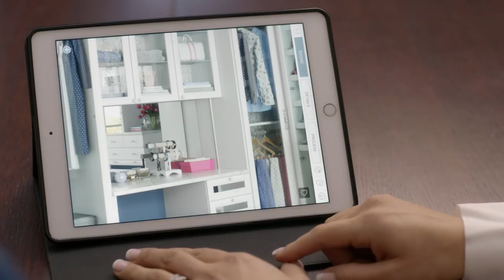Marie Kondo and California Closets Create Order and Spark Joy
California Closets - along with organizing expert Marie Kondo - believes that the process of tidying and organizing your home is life-changing.

By teaming up to create lasting meaning and everyday 'joy' for client Katie Hintz-Zambrano, founder of mothermag.com and In Good Company, the duo transformed a cramped San Francisco bedroom closet into a fully-functional dream space. Now Katie can store, organize and truly appreciate her beloved wardrobe and accessories.